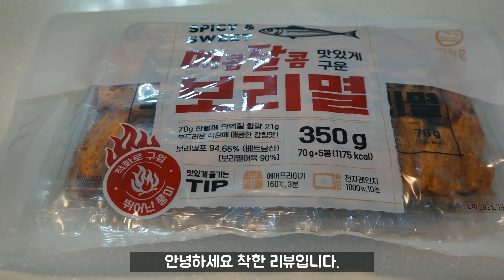매콤달콤 맛있게구운 보리멸 / 코스트코 술안주 쥐포 간식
안녕하세요 착한리뷰 입니다.